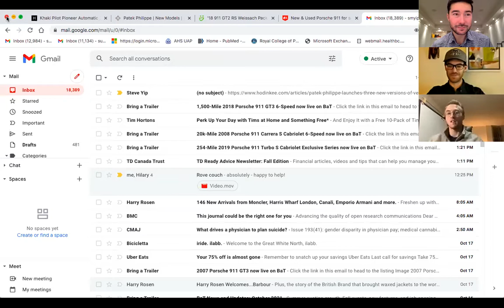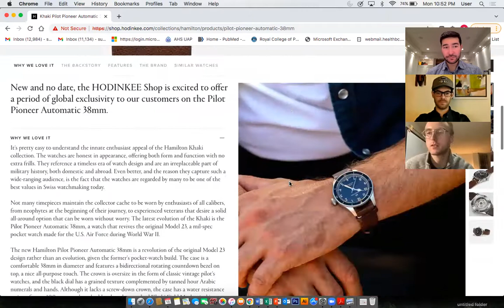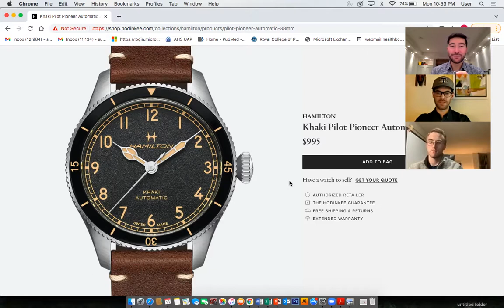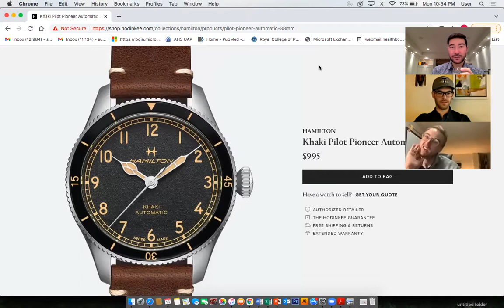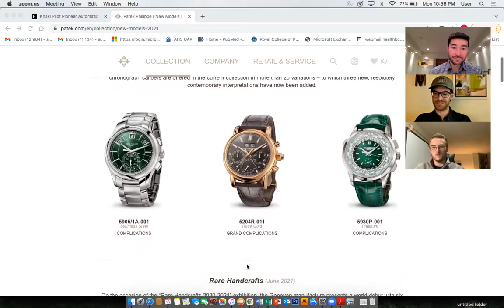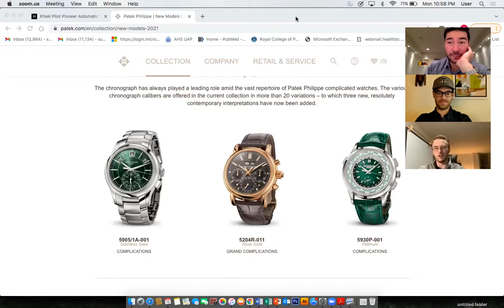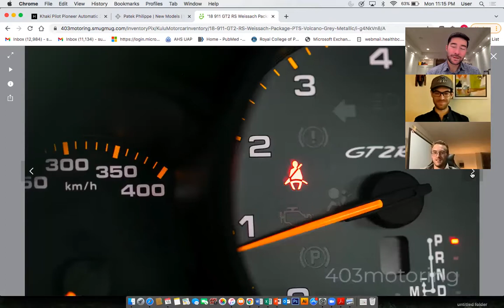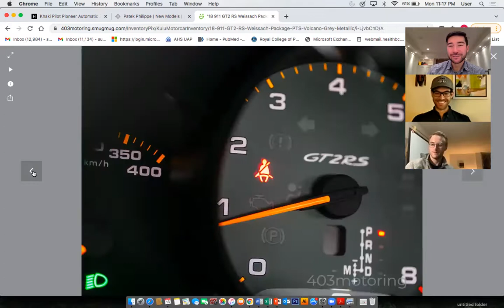Ep 08 - Should one of us buy a GT2RS? How about a Russian automatic?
Welcome back to another episode of 3 Aficionados. This week the hosts complete their weekly wrist-check, and discuss an array of topics from considering GT2RS ownership, to a watch Hodinkee considered to have the worst bracelet. Check out Instagram and Tumblr for more. Lets pop it off. Whats driving your wrist?